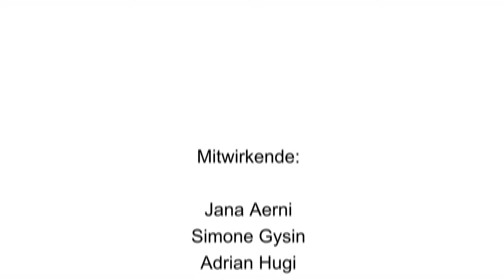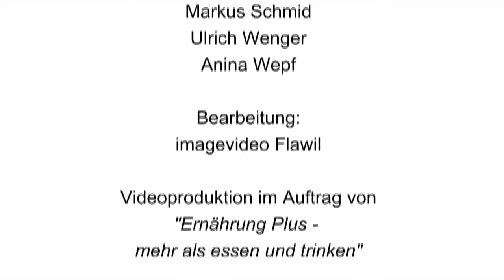ErnährungPlus an der Muba 2016 - Ernährung gestern und heute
Ernährung gestern, heute und morgen - 9 Frauen und Männer erzählen

Ein Beitrag des Programms ErnährungPlus des Landwirtschaftlichen Zentrums Ebenrain, Sissach, zur Muba 2016